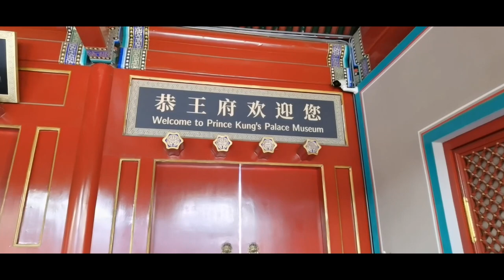Prince Kung's Mansion - Beijing's largest and the best preserved Qing Dynasty princely mansion.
Prince Gong's Mansion, aka Prince Kung's Mansion, also known as Gong Wang Fu in Chinese, is Beijing's largest and the best preserved Qing Dynasty (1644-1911) princely mansion and is located at Qianhai Xijie to the north of Shichahai. This fine example of ancient Chinese architecture with its cultural connotations is important not only for its aesthetic value but as an asset to those who wish to study the lifestyle of the privileged classes in the feudal society of a bygone era; it also has an interesting history.

The mansion was constructed around the year 1777 and was originally the private residence of Heshen. A member of the imperial guard, the handsome and intelligent twenty-five year old Heshen came to the attention of the Qing Dynasty Emperor Qianlong (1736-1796). Before long Heshen was promoted to positions normally occupied by the most experienced officials, including those controlling finance and the appointment of civil servants; thus enabling him to acquire great wealth. The aging Qianlong did nothing to curb Heshen's corruption but his successor, Emperor Jiaqing (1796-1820), had Heshen executed and his property, which was assessed at over 800 million ounces of silver, was confiscated. The mansion was passed to Prince Qing in 1799. Eventually Emperor Xianfeng (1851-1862) transferred the ownership to Prince Gong and it is his name that was to become that of the mansion.

How to get to Prince Gong's Mansion

By Subway:
Take Subway Line 6 to Beihai North and leave from Exit B. After that, walk north along Sanzuoqiao Hutong for 5 minutes, you will see it.